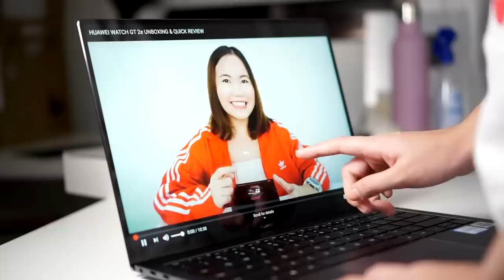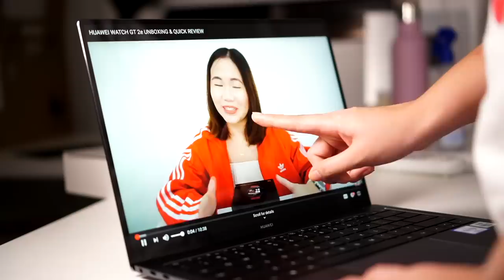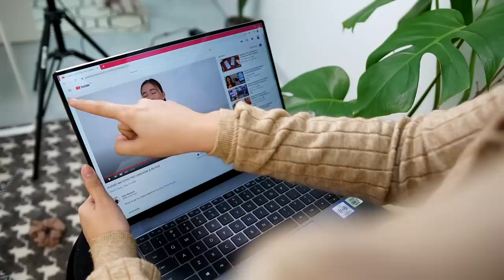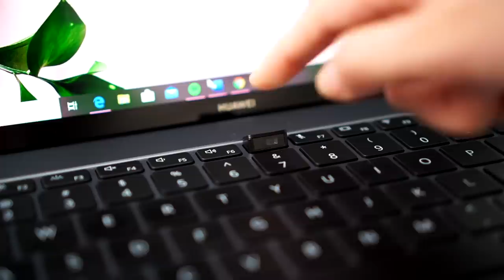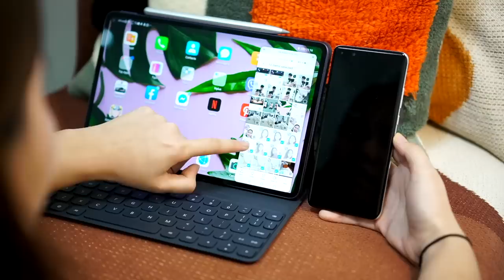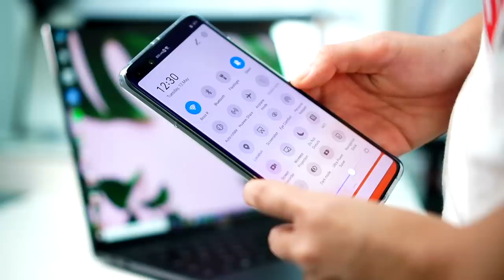5 BEST FEATURES OF THE HUAWEI MATEBOOK X PRO (2020)